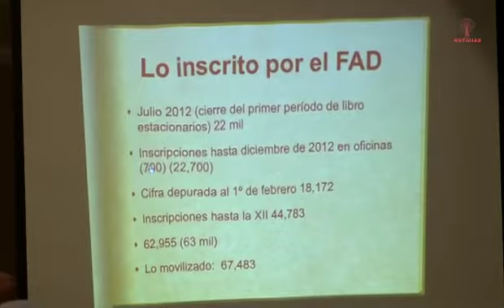Frenadeso Noticias 15 de Mayo de 2013